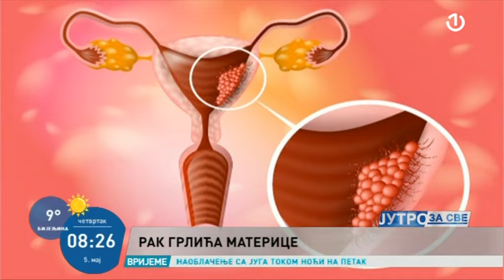Prvi regionalni simpozijum ginekologa u Tuzli